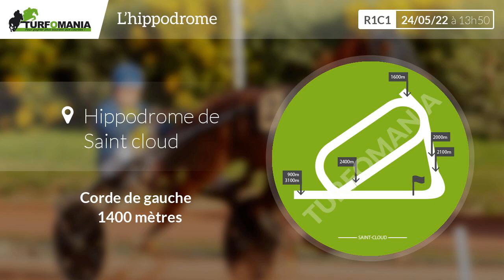Turfomania Pronostic Quinté du Mardi 24 Mai 2022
Découvrez le pronostic gratuit de Turfomania pour le quinté de demain Mardi 24 Mai 2022. Demain, le quinté du jour se déroule à Saint Cloud pour le Prix Des Coteaux De La Seine (R1C1).